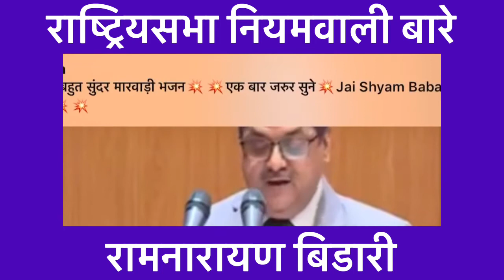राष्ट्रियसभा नियमवाली बारे रामनारायण बिडरि